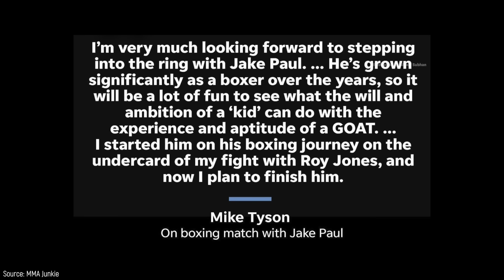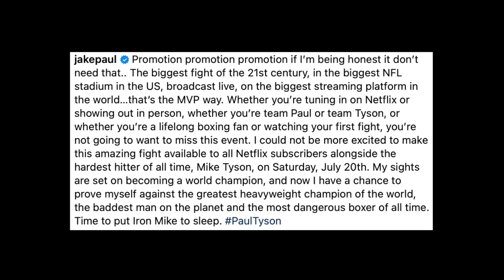Mike Tyson Talks Upcoming Boxing Match With Jake Paul (Face Off Footage)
Lieutenants Loft MMA is a media company that focuses on mixed martial arts and any other combat related sports like boxing and etc. We aim to create informative and entertaining online content covering news in

and research.